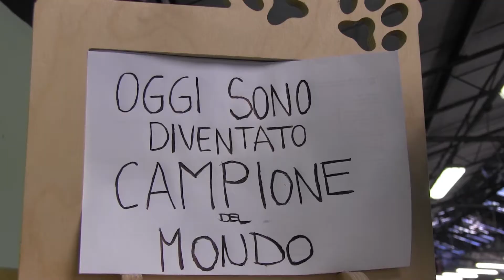World Cat Expo, sfilano i gatti più belli del mondo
Appuntamento con i gatti più belli del mondo a Zanica, in provincia di Bergamo, per una due giorni di competizioni organizzata dalla Federazione Mondiale Felina. A vincere il titolo di campione del mondo City Domingo, persiano black harlequin di 3 anni. Presenti cuccioli e adulti di tutte le razze: dai Maine Coon ai Norvegesi delle foreste, dai Ragdoll agli Sphinx e ancora Devon Rex, Siamesi, Tonkinesi e Begala.